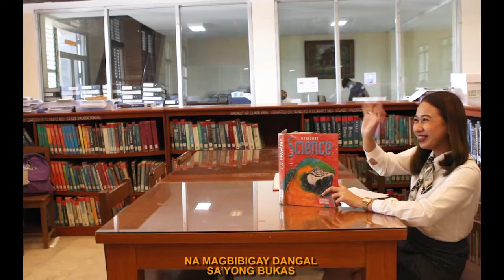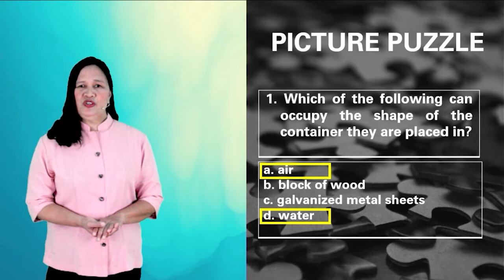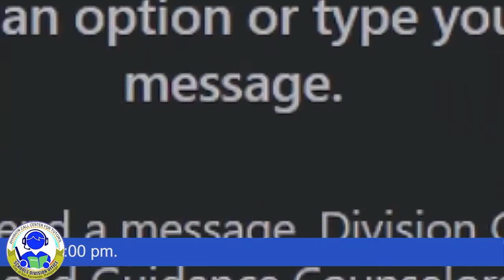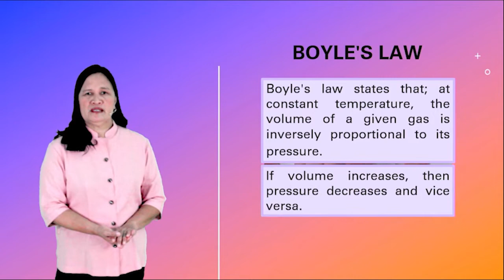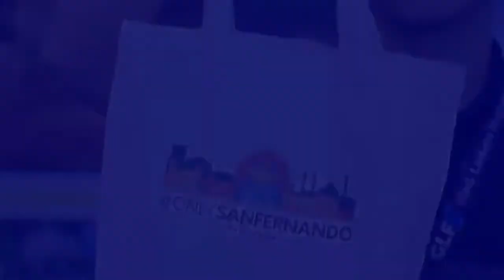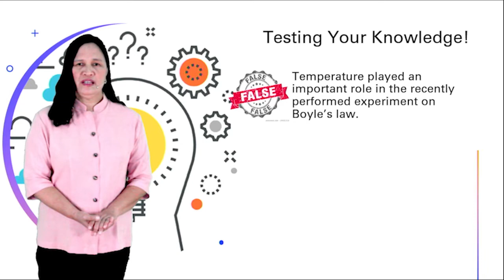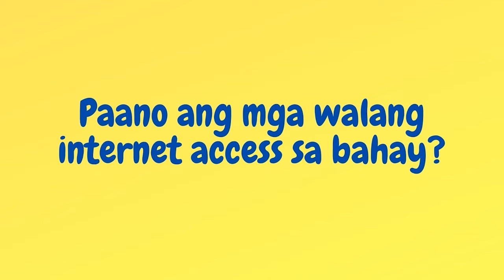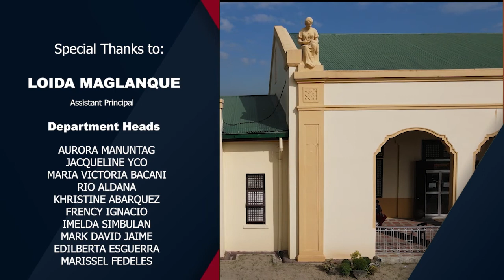FTTV Season 2: Boyle's Law: Compression and Expansion of Gas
Subject: Science
Grade Level: 10
Teacher Lecturer : Rona J. Buico